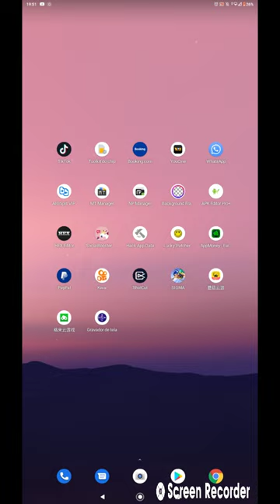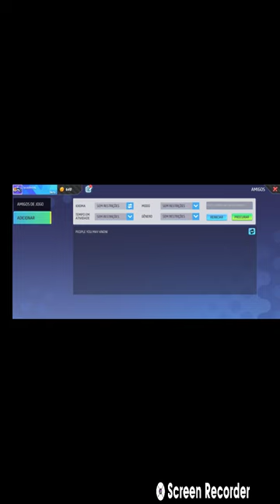novo free fire pra célula fraco